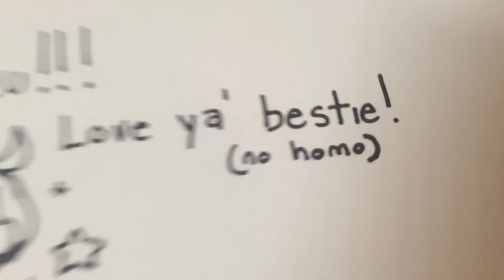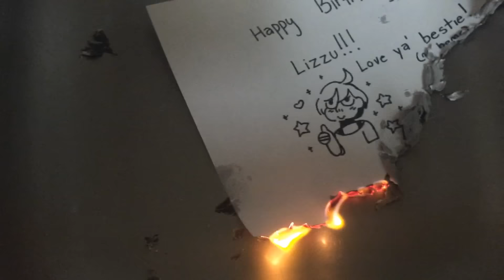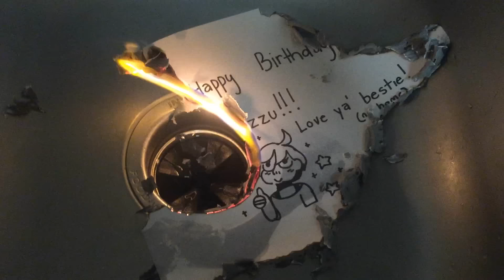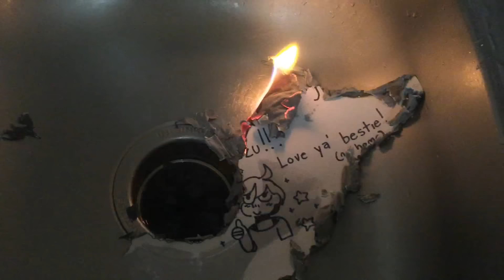happy brithday lizzu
the music is from little gray cat themes

i rendered once before cancelling it at 100% but sorry it's late and you're a big nerd
love u grandma (no homomo)